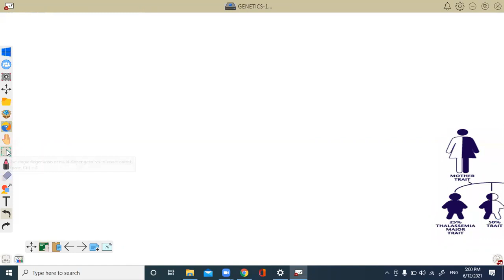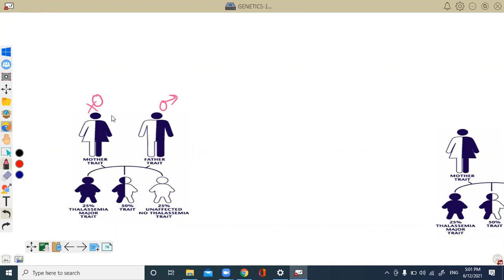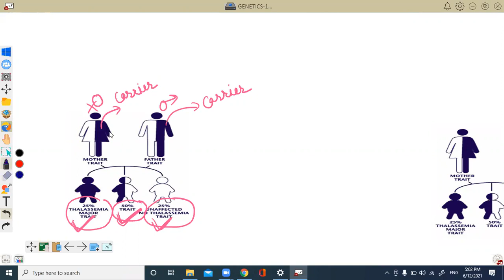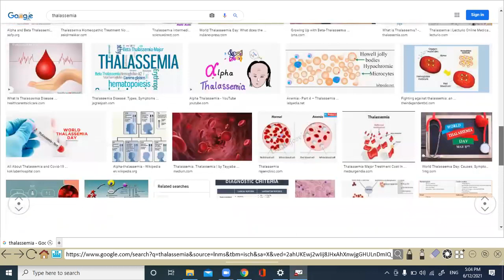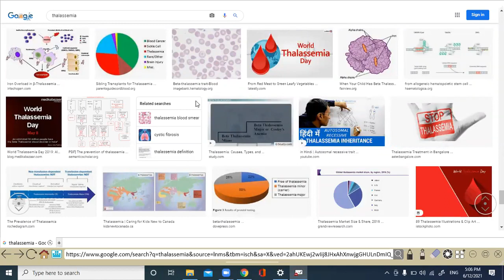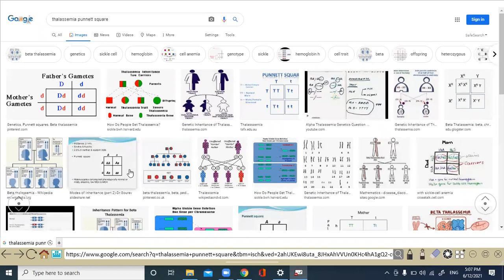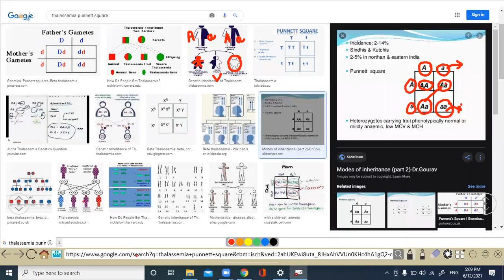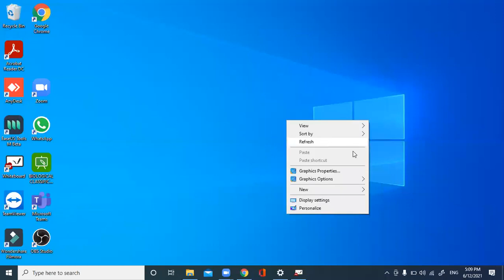🔴Thalassemia◾Simplified & Detailed Explanation For NEET By Rajni Rajwansh Mam